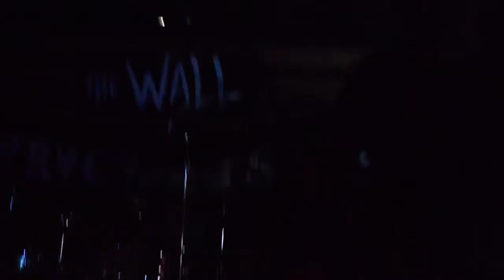08- Electroshock - Paracaidistas - por PyN Producciones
Show completo en vivo de "Paracaidistas" en "The Wall Pool" el 04/05/2019.

Krusty Pablo - Guitarra
Tano Barcos - Bajo
Fati Dacal - Batería

Cámaras y edición por PyN Producciones.

Productora de contenidos.
DiseñoWeb | Aplicaciones | DiseñoGráfico | Fotografías | Audiovisuales | VFX | MaquillajesFX | EstudiodeGrabación